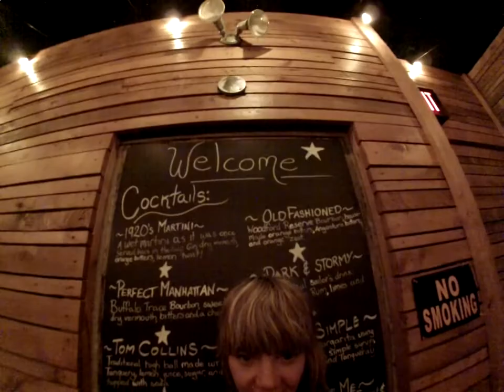backwards walk into Belljar Cafe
Here we are in the summer of 2014, newly opened as a BAR -- with a Liquor Licence and a beautiful renovation. Thank you for joining us!